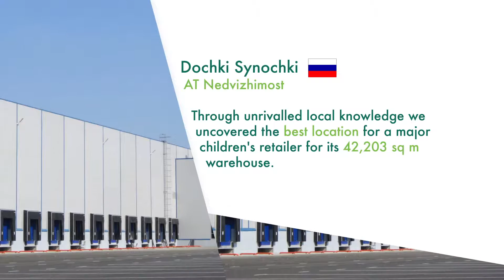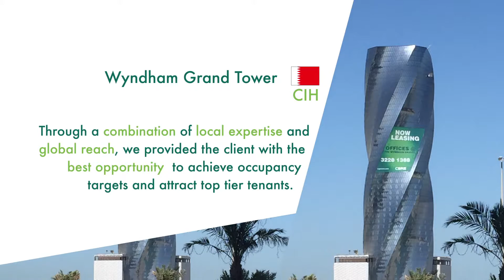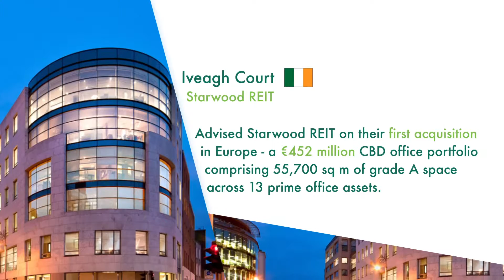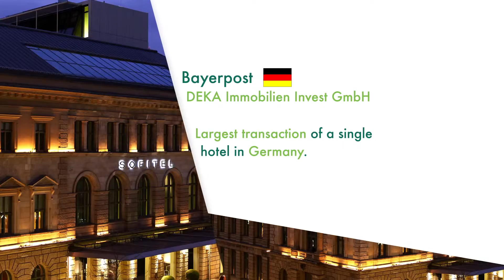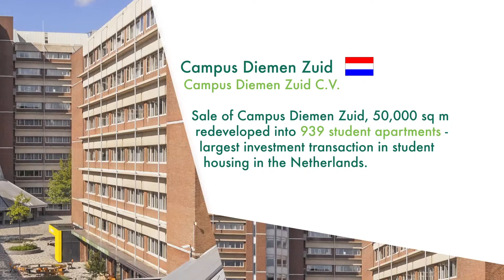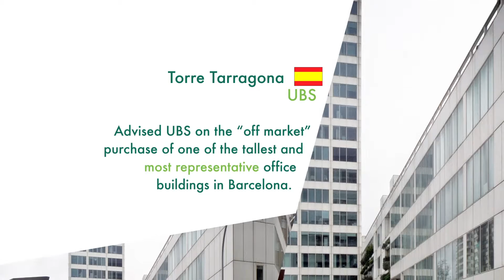EMEA Deals 2016